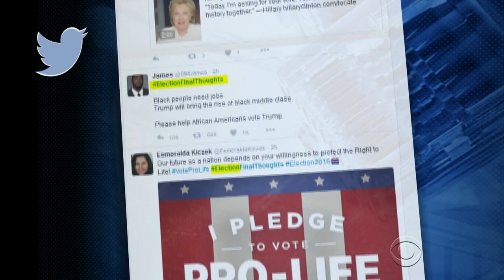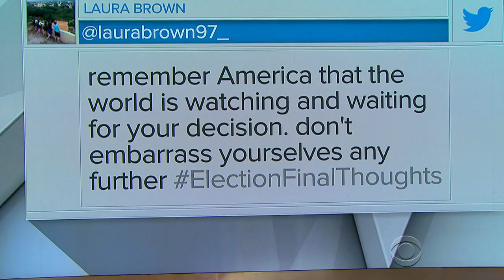Social media and the millennial vote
Millennials make up 31 percent of eligible voters and many of them say social media has been their most helpful source during the campaign season. Elaine Quijano is following the election through social media, where millennials say they will be tracking election night.